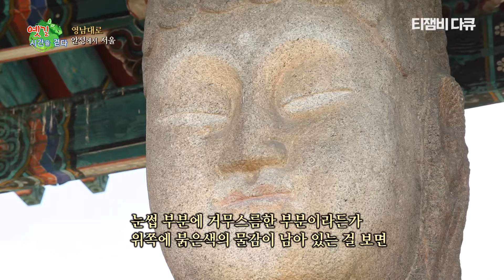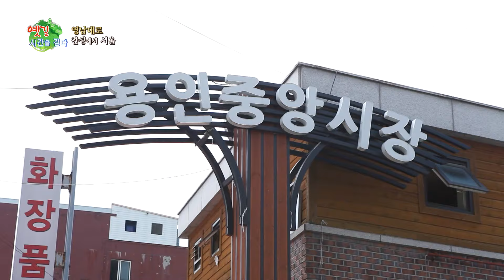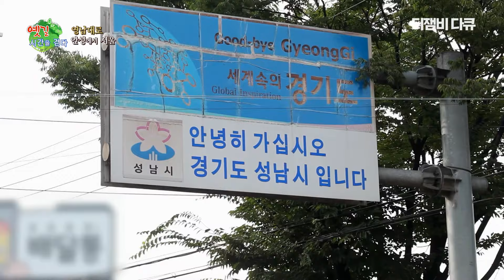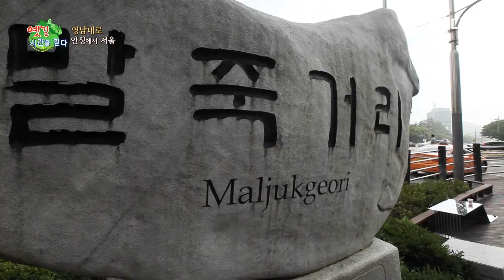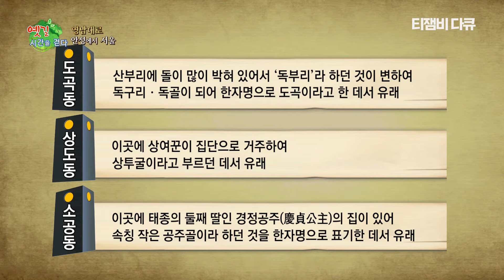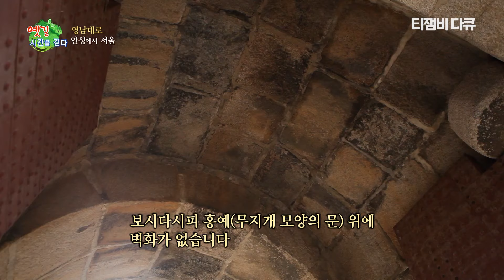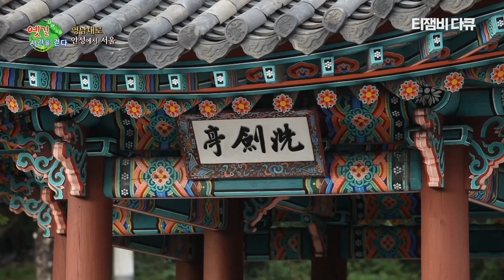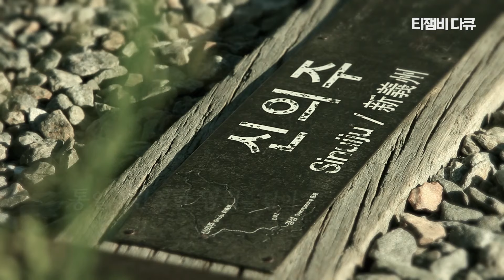조선시대 부촌이 오늘날 북촌한옥마을이라던데..??｜TJB 옛길 시간을 걷다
【다큐스페셜】
다큐스페셜 옛길 시간을 걷다 (18) Full ver.